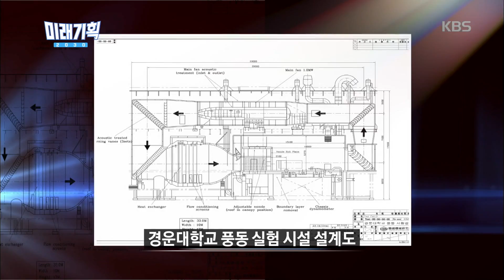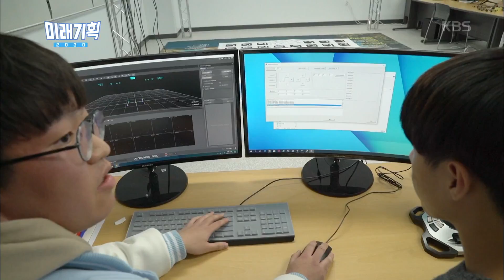미래기획 2030 - 한 대의 컴퓨터로 조종하는 7대의 드론. 20180114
한 대의 컴퓨터로 조종하는 7대의 드론